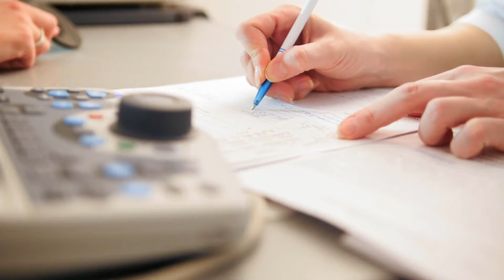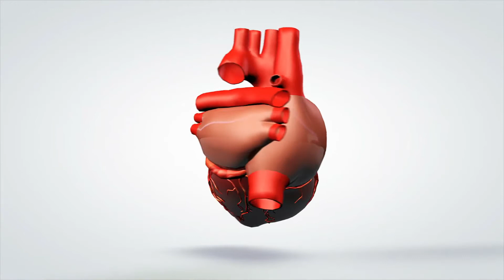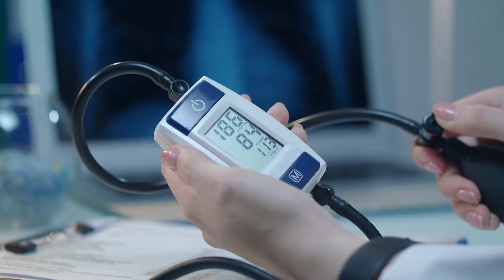En cardiología, qué son las ondas r